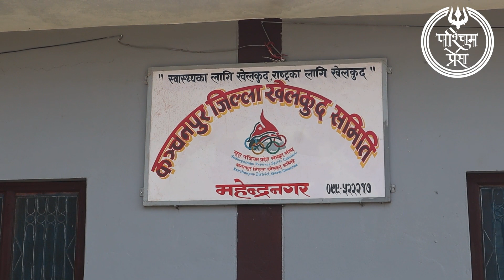क्रिकेटको उर्वर भूमि कञ्चनपुर : पूर्वाधारको अवस्था बेहाल, पोखरी पुर्नमै डेढ करोड खर्च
nepali news today nepali news live today nepali news l 22 OCTOBER

CONFIGURACIÓN PERFECTA para SAMSUNG,A1,A2,A3,A5,A6,A7,J2,J5,J7,S5,S6,S7,S9,A10,A20,A70

Agar Aapko Video Achha Laga To Please...
Thanks

Our office : Kanchanpur Nepal

Any queries :-
Thanks.

Your Queries -

Nepali news - today news | aaja ka mukhya Samachar, nepali samachar live | Falgun 22 gate 2080,

Latest News / ताजा खबर:
For Advertisements / विज्ञापनहरूको लागि: